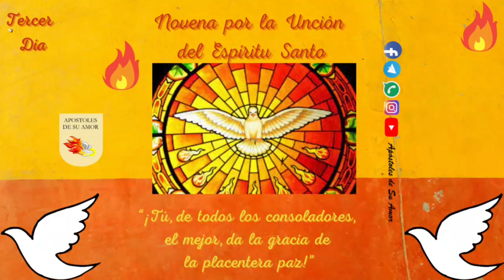TERCER DÍA DE LA NOVENA POR LA UNCIÓN DEL ESPÍRITU SANTO (28 de Mayo)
“Tercer día de la novena por la unción del Espíritu Santo”
Fuente: Aciprensa.com
Preparado por: Apóstoles de Su Amor